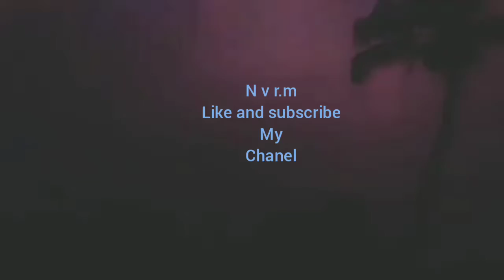hai friends vizag lo varsham video butiful okasari chudam randi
❤️❤️బ్యూటీఫుల్ వర్షం